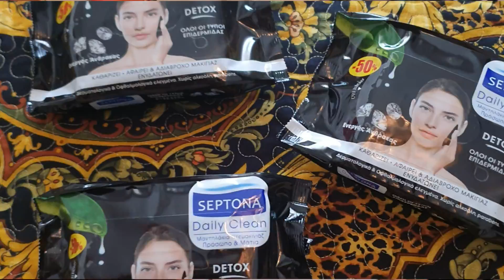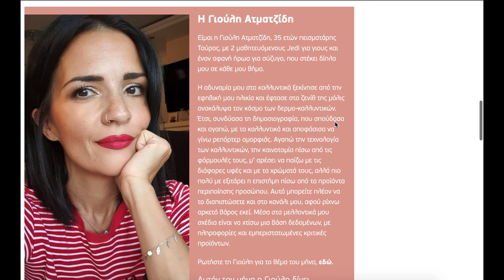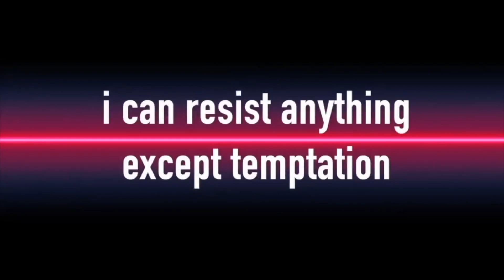Μάσκες - αντιοξειδωτική περιποίηση - special treatments | Beautyleaks by JuL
ΤΟ ΚΑΜΠΑΝΑΚΙ ΜΗΝ ΞΕΧΑΣΕΙΣ, για να σε ειδοποιεί το Youtube όταν ανεβάζω τα παραληρήματα μου για τα καλλυντικά! Σε ευχαριστώ που είσαι εδώ :)

Το site της Septona "Φροντίζουμε ήρωες" που μπορείτε να αφήνετε τις ερωτήσεις σας για τα επόμενα βίντεο skincare που θα ακολουθήσουν:

Στην MORPHE του Lookfantastic
ΚΩΔΙΚΟΣ: JUL15 για 15% έκπτωση

Στο Makeupland.gr
ΚΩΔΙΚΟΣ "JULS10" για 10% έκπτωση

Στο  StyleIconBoutique
ΚΩΔΙΚΟΣ "BEAUTYLEAKS15" για 15% έκπτωση

Στις Gio Dreveli Lashes
ΚΩΔΙΚΟΣ "JUL10" για 10% έκπτωση

Στα Cougar Cosmetics 15%
KΩΔΙΚΟΣ" JUL15" για 15% έκπτωση

Feel free να μην χρησιμοποιήσετε τους κωδικούς μου, αν δεν αισθάνεστε άνετα με αυτό.

Την Γιούλη ντύνουν και βάφουν: ο εαυτός της και το φάντασμα ενός φίλου της.

To λαγούμι μου: beautyleaks.gr

Filmed and edited by: me, myself and I.